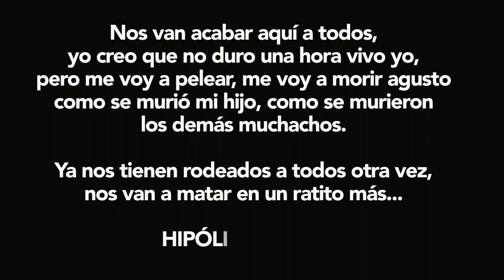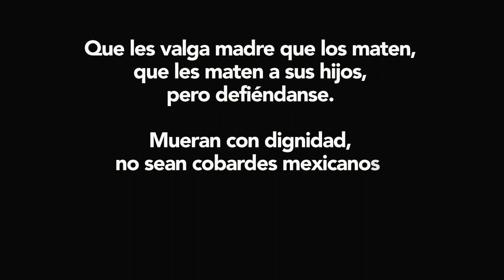Mensaje a Hipólito Mora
¿Por qué estamos dejando que el país se nos incendie? ¿Por qué estamos haciendo que las cosas corran sin que ninguno de nosotros podamos no solo reclamar, si no organizarnos para cambiar las cosas y que al país le vaya mejor?